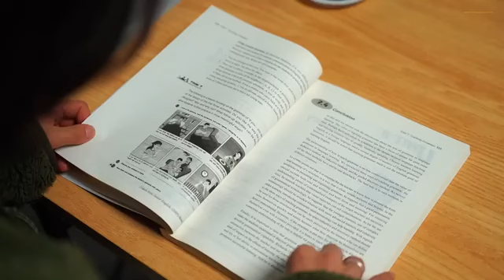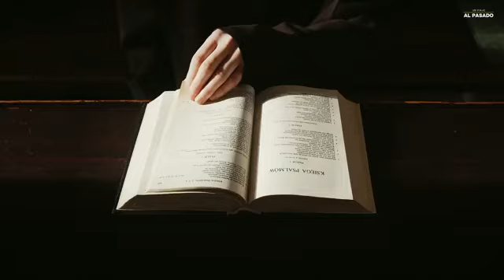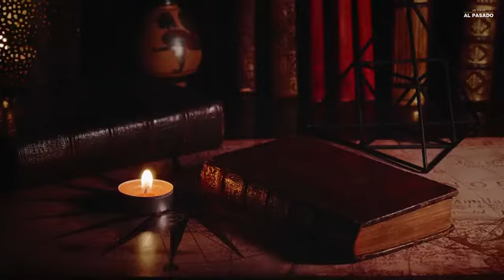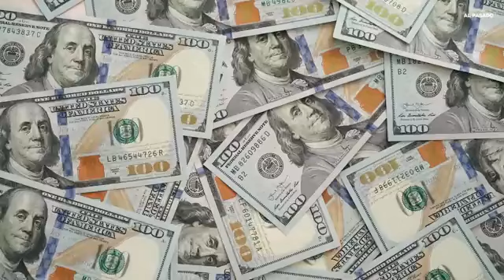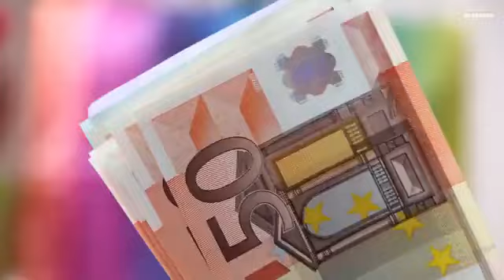Wallis Simpson, así fue el final de la mujer que HIZO ABDICAR AL REY de Inglaterra - 04/07/2024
Wallis Simpson, así fue el final de la mujer que HIZO ABDICAR AL REY de Inglaterra, Eduardo VIII - 04/07/2024